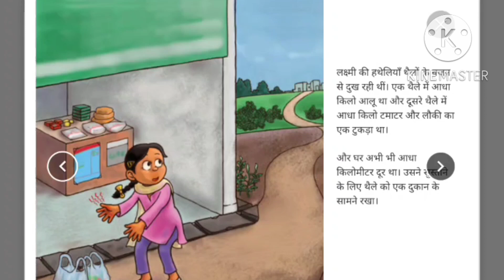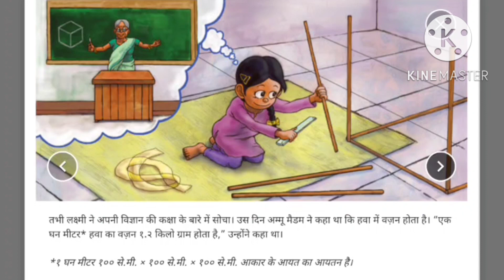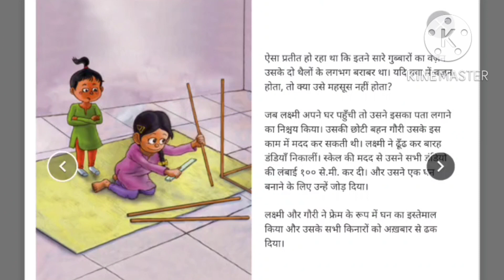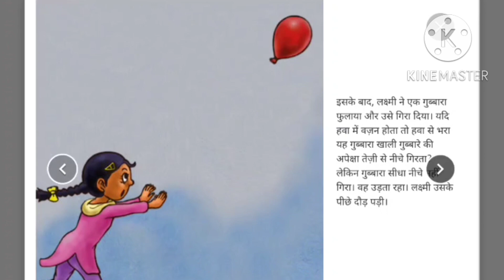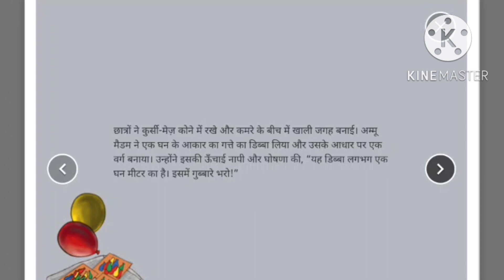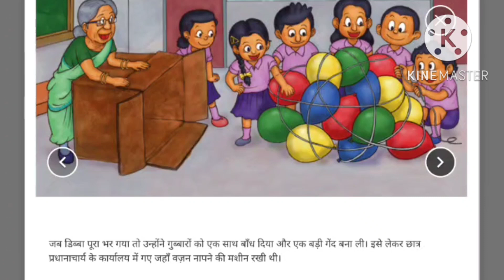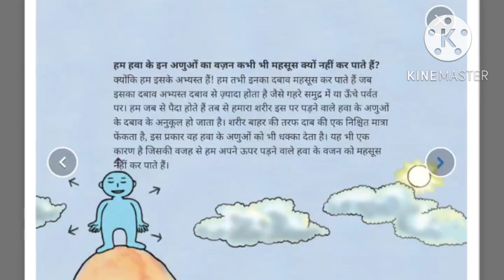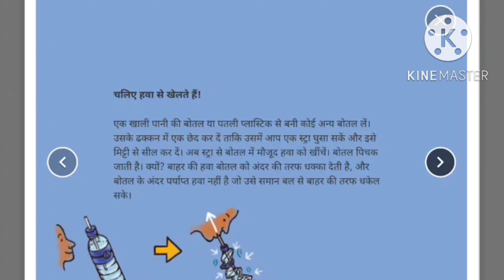45 दिवसीय रीडिंग कैंपेन कक्षा 6,7 व 8 के लिए आज(8/11/2022)की कहानी पढ़ो - हवा कितनी भारी है?